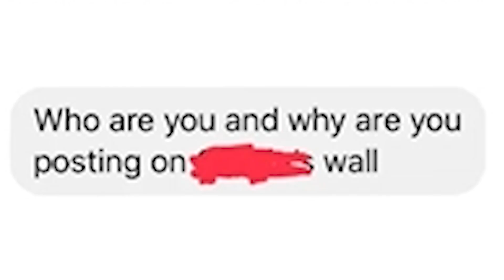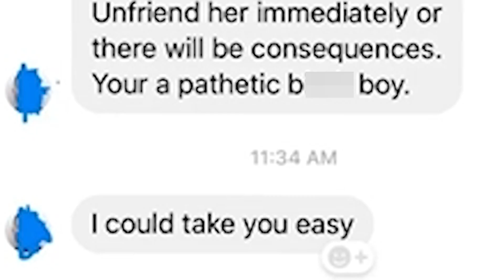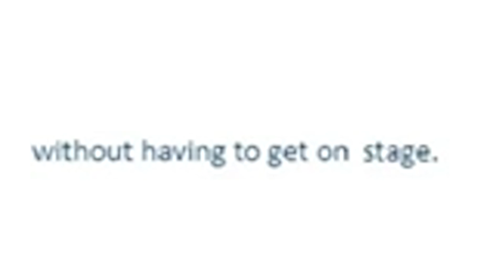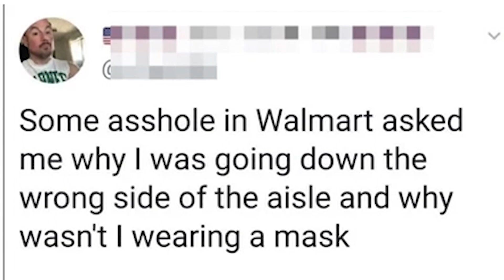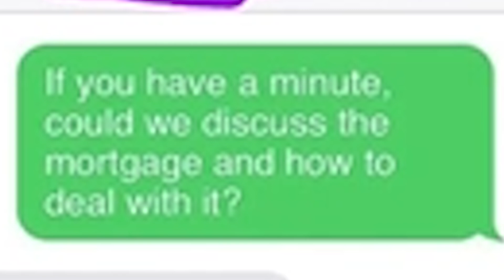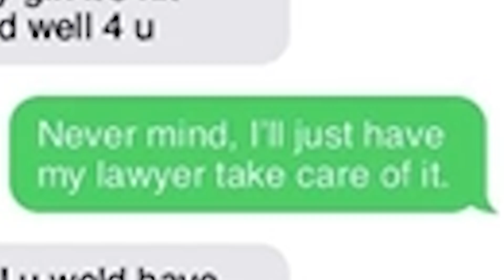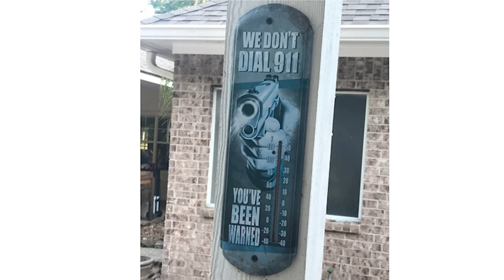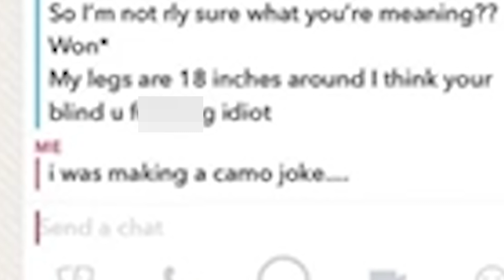The Internet Teaches Me to be BADA$$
I need to learn to be cooler. Luckily I found the perfect guide.